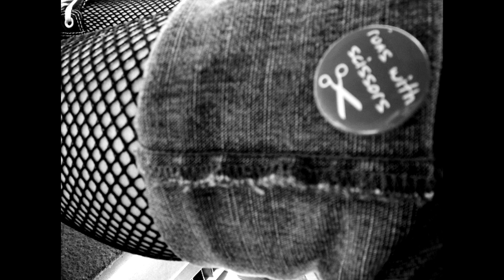Fade - Running With Scissors [FREE MP3] {HD}